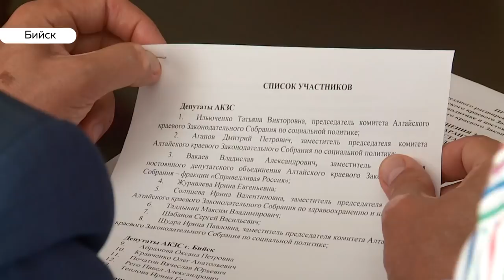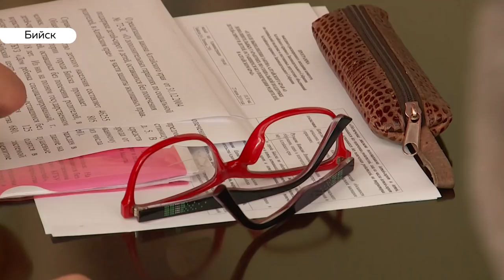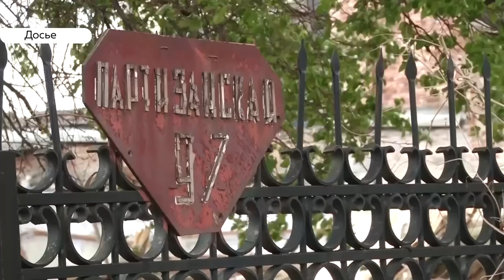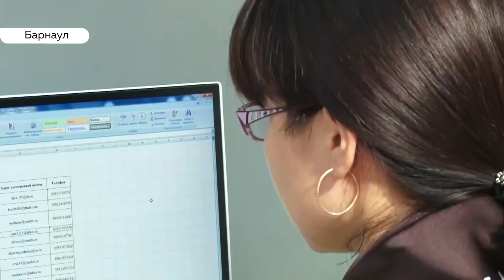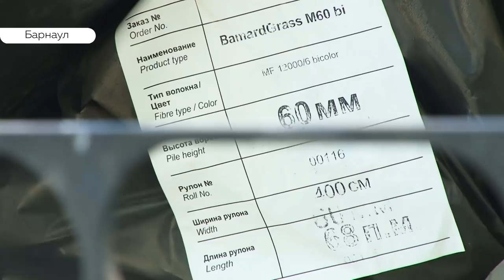«День с Толком». 27.06.2019. Выпуск 19:30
Цена на топливо может вырасти.
Женщина устроила свалку прямо в квартире.
ОНФ спросил у барнаульцев, какие объекты культурного наследия надо сохранить.